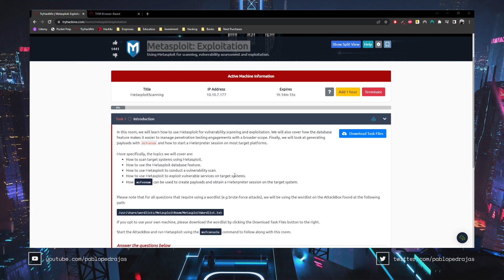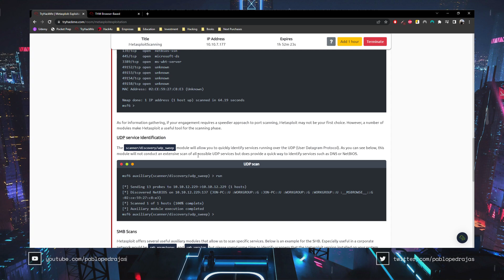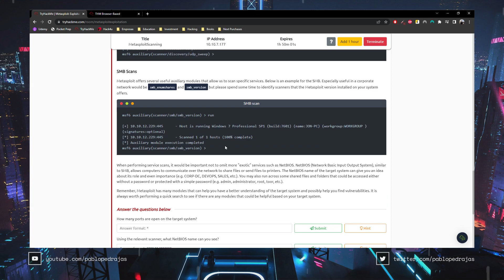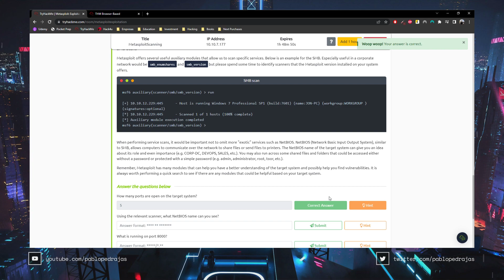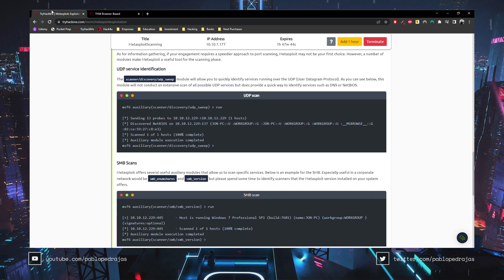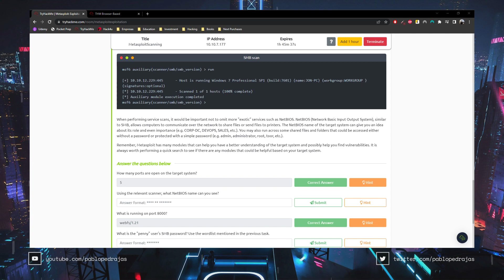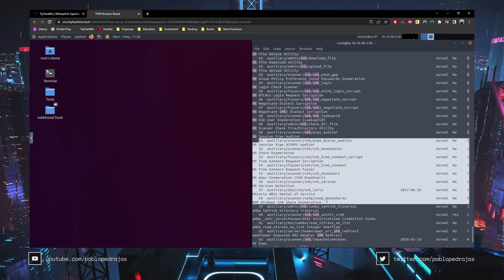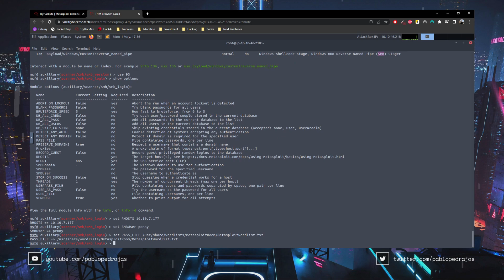TryHackMe | Metasploit: Exploitation (1/3)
- Task 1: Introduction
- Task 2: Scanning